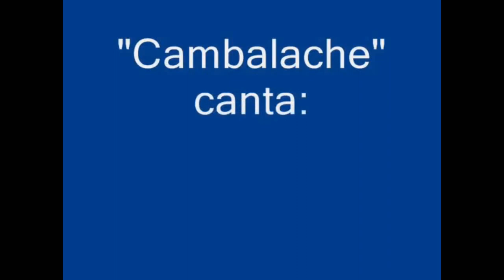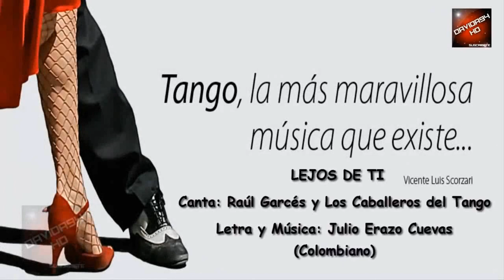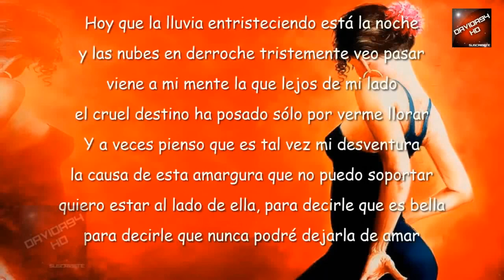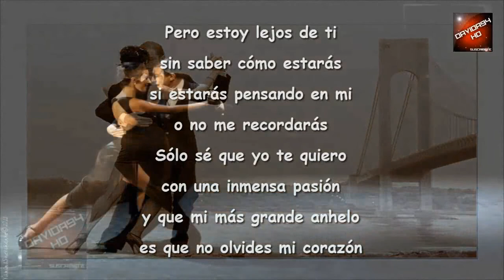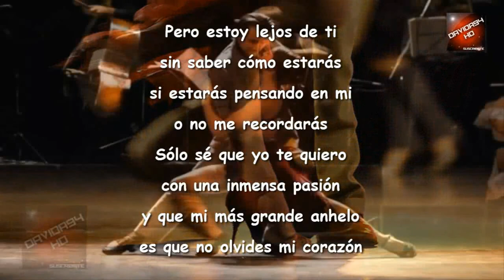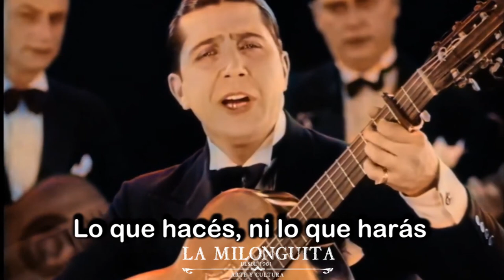PROGRAMA DE TANGOS